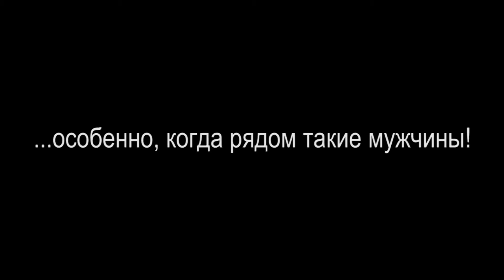Про меня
Видеоролик снятый для участницы конкурса красоты ПГТУ.